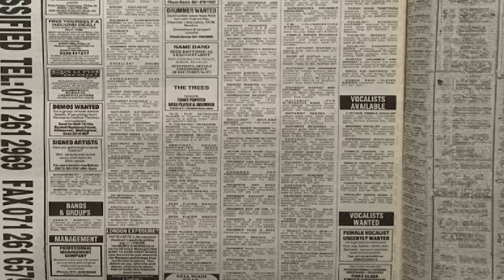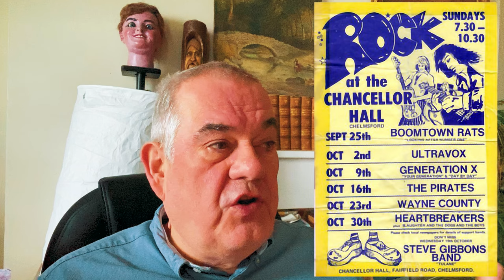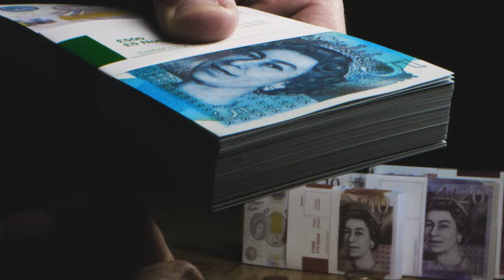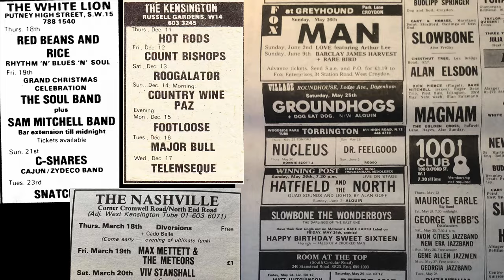My Pub Rock Journey Part One: London Pub Rock in the 1970s!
Part one of my adventures in the music business (warts and all!)…

This is Part One of my Pub Rock Journey, which roughly covers the 1970s in London (as well as Chelmsford and Cambridge). I tell how I got into the music industry, the venues I attended and promoted, and the bands and acts I encountered. These include the Lord Nelson Holloway Road, Red Cow Hammersmith, John Bull Chiswick, White Lion Putney.
What about the bands? Dr Feelgood, Geno Washington & The Ram Jam Band, Mickey Jupp, Red Beans and Rice, Sam Mitchell Band, Johnny G, John Spencer's Louts, Dana Gillespie, Supercharge, The Boomtown Rats, UK Subs, Crass, and lots more.